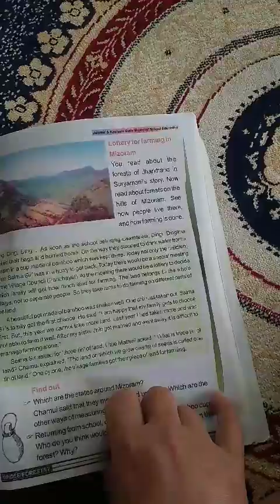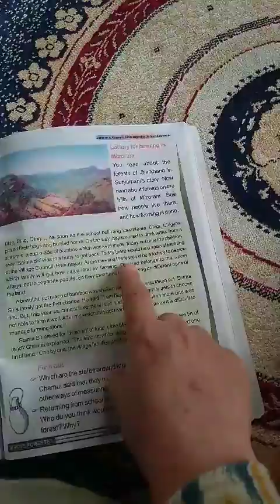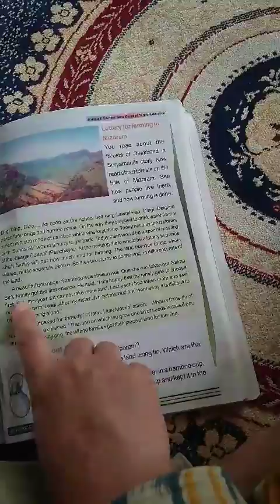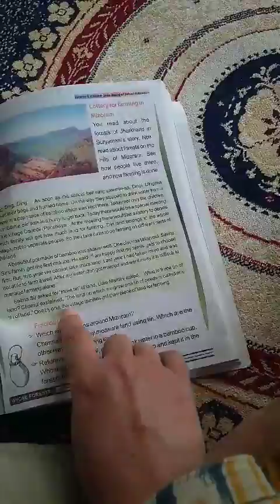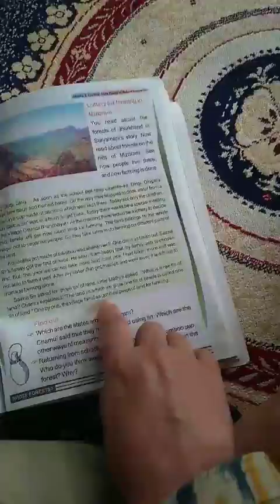Whose forests (part 6) Class || 5th ||Subject: Evs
Class | 5th
Subject: Evs